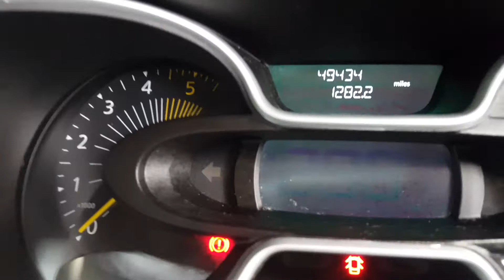Renault trafic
49434 miles, serviced @ 24327, 47707, reg 2016, 66 plate 1.6TDI, mot 27/9/19 2 owners
£11495 + vat  silver